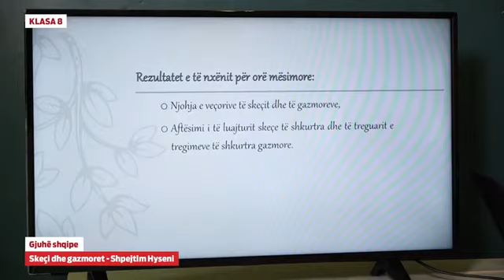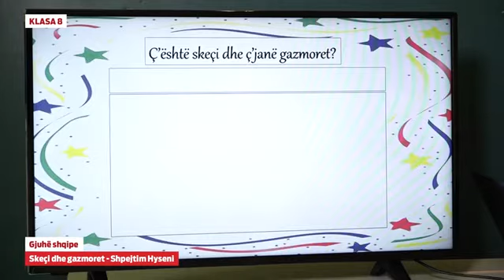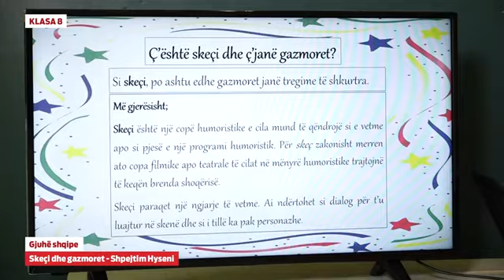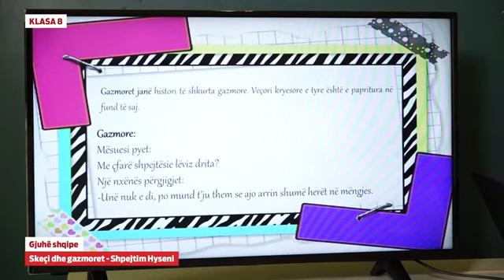Klasa 8 - Gjuhë shqipe - Skeçi dhe gazmoret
- Gjuhë shqipe - Skeçi dhe gazmoret

Shpejtim Hyseni